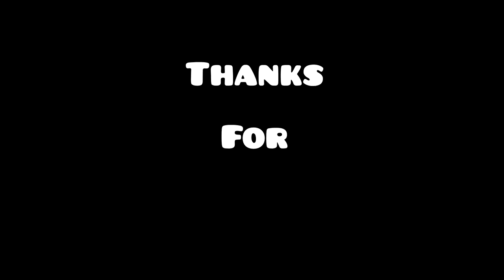"Cartman learns about the FPS Bypass" | A South Park x Geometry Dash Fanmade Short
I've been watching a ton of South Park over the past few months (I'm on Season 17 right now). I randomly got the idea for this the other day and decided I'd try to make it a reality. This took me about 5 days to make, from writing the script to voicing the characters to drawing the scenes to editing it all together. I've never really drawn anything before so this took a lot of stepping out of my comfort zone; I did my best. I know it's not perfect by any means; it's poorly drawn and the transitions from still to still are pretty choppy. I am happy with my voice work for the most part, I was as accurate as I could be although I know some line deliveries were better than others. I do hope it's fun to watch despite all of this though, I spent a ton of time on it and it was made purely for fun. Special thanks to @RGreesh for critiquing the script and my voice work as I was making this, it seriously would have turned out much worse without him. Please enjoy this and if you haven't already, go watch South Park! It's one of my favorite cartoons now and still holds up well after all these years.

Oh yeah, and fuck you Kyle.

Monitor Refresh Rate: 144hz (288fps bypass)
Mouse: Logitech G502
Microphone: razer headset lol